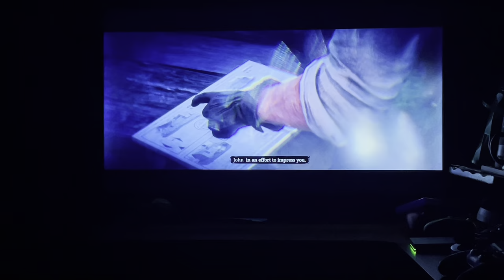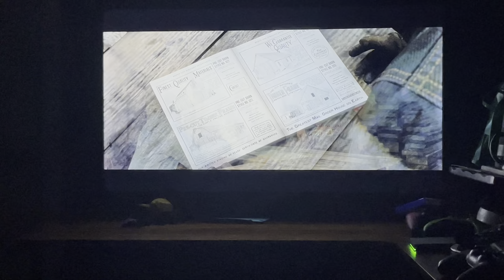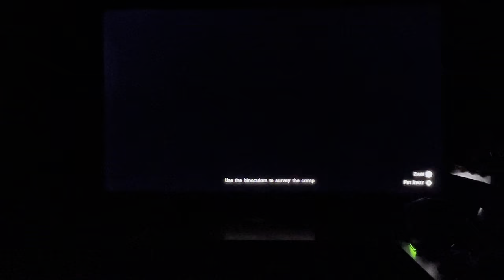We reunited Abigail and jack Rdr2 part 32